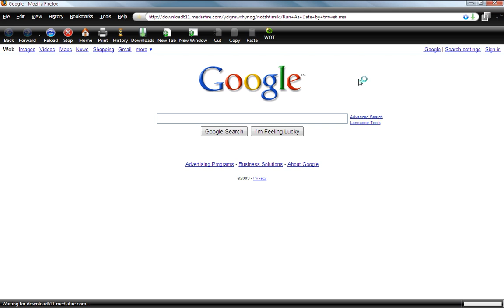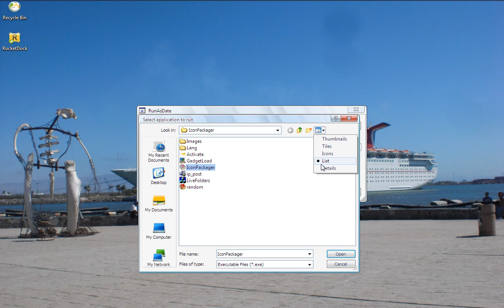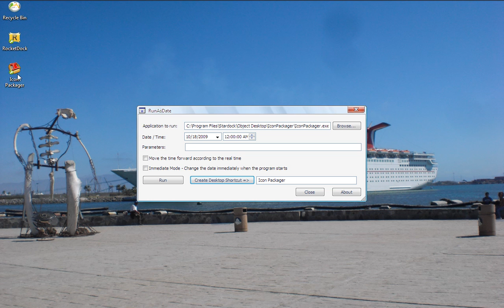How to Freeze Trials for Free Program! No Torrents or Virusy Downloads!!!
This works 100% and allows you to freeze any time trial using a Program Called Run As Date.

The link to down is as follows. I made the download so there are no viruses or spyware. I wouldn't do that!

Follow tutorial instructions on how to use it.

Please comment on how the installation and freezing went!